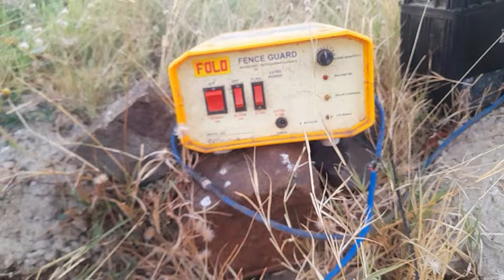ઘરે બેઠા ડુંગળી આપી દીધી કેટલો ભાવ હશે?🤔ajjuexplorer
Description

Hello My name is Ajay Bheda  and this chennal is all about daily life vlogging.

●▬▬▬▬▬๑۩۩๑▬▬▬▬▬▬●

🔹️ Keywords 🔻
daily vlogging, village life,
daily vlogs rural,
a day in my life village,
a day in my life daily vlogs,
daily village lifestyle vlogs,
vlog in countryside,